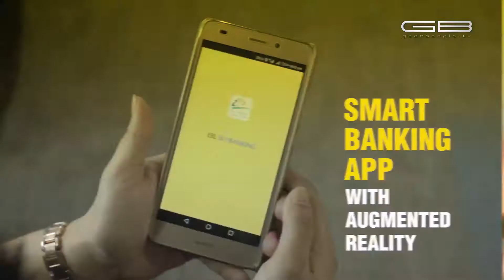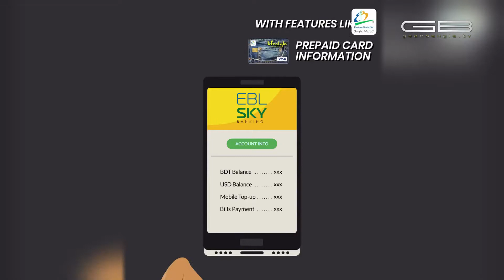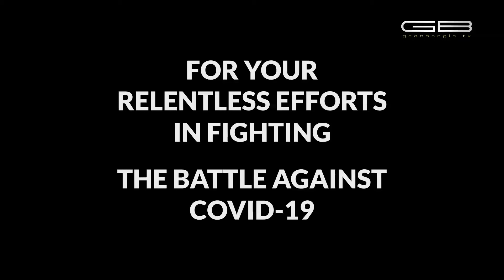EBL STAR LOUNGE - EPISODE 02 FEAT. IMRAN MAHMUDUL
A colorful Eid setup by Imran in this unplugged jam for your entertainment!
26.05.20